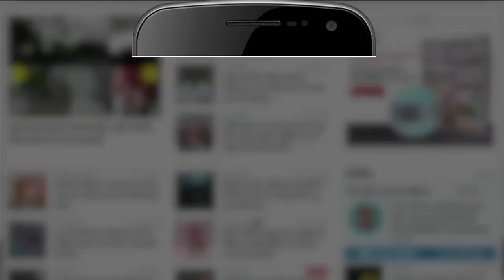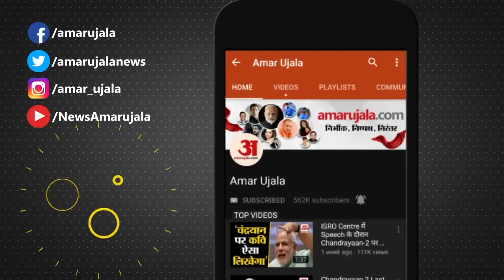Rampur Assembly By-Election: सुप्रीम कोर्ट पहुंचा आजम खां का मामला, क्या नहीं होगा रामपुर का उपचुनाव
Azam Khan News: समाजवादी पार्टी के वरिष्ठ नेता व रामपुर विधानसभा सीट से विधायक रहे  आजम खां की मुश्किलें कम होती नहीं दिख रही। 27 अक्टूबर को भड़काऊ भाषण मामले में दोषी आजम खां की विधायकी रद्द किए जाने का मामला सुप्रीम कोर्ट पहुंच गया है।

Azam Khan, a senior leader of Samajwadi Party and MLA from Rampur assembly seat, seems to be in trouble. On October 27, the Supreme Court has reached the Supreme Court regarding the cancellation of the Legislative Assembly of Azam Khan, convicted in the inflammatory speech case.